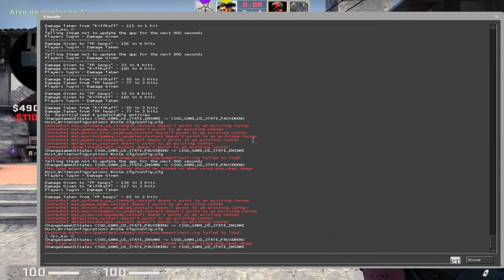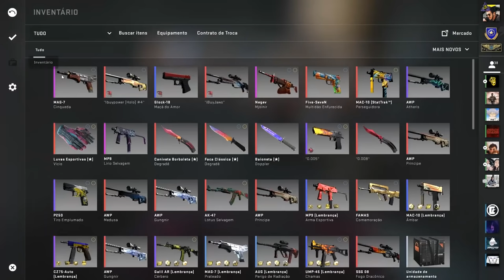CONSEGUI A LUVA MAIS CARA do CS:GO